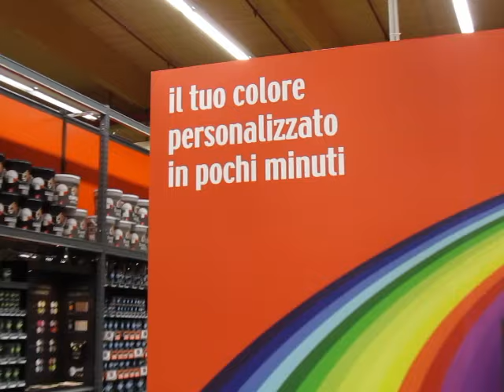LA PREALPINA - PINO TORINESE.MOV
8 settembre - Giorno di apertura del nuovo centro fai da te de La Prealpina a Pino Torinese. Luminoso, colorato e con i prodotti di qualità in primo piano.